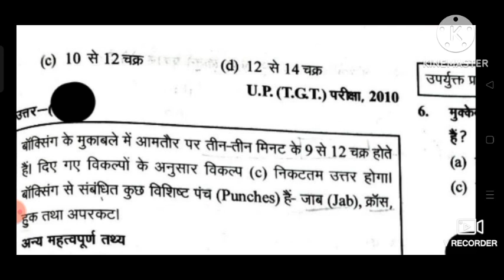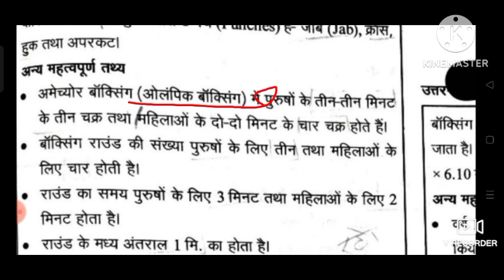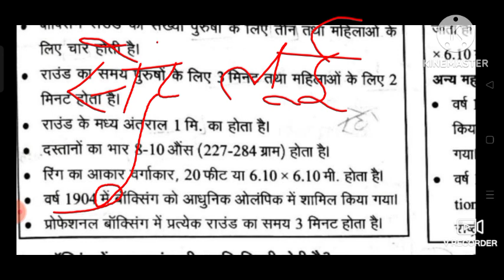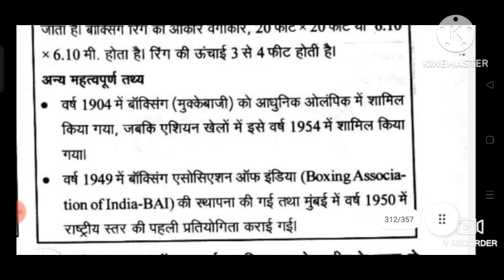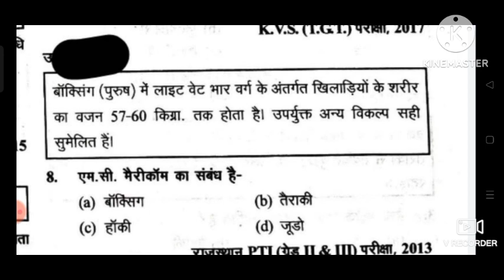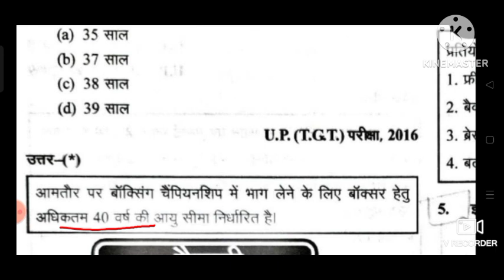Topic- Boxing TGT/PGT, शारीरिक शिक्षा,Physical education, घटनाचक्र,Ghatnachakra MCQ objective